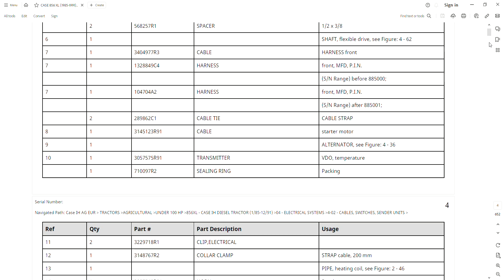CASE 856 XL (1985-1991) - Parts Catalog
651 pages in English
Electrics 1-68
Hydraulics 69-157
Engine 158-241
Chassis/Hood/Cab 242-413
Transmission 414-585
Front Axle/Steering 586-651
with the part numbers and part descriptions
• Zoom IN/OUT